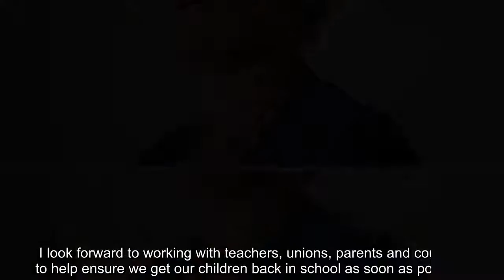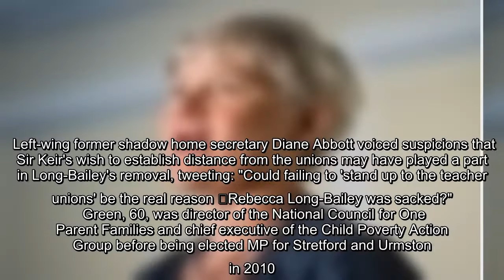✅ Kate Green appointed Labour's shadow education secretary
✍   The Independent employs reporters around the world to bring you truly independent journalism. To support us, please consider a contribution.   Keir Starmer has defied left-wingers within the Labour Party by appointing the woman who chaired a campaign to oust Jeremy Corbyn as his new shadow education secretary.    Kate Green replaces Rebecca Long-Bailey, once viewed as Corbyn’s anointed successor, who was sacked on Thursday after retweeting an article containing what the Labour leader described as “antisemitic conspiracy theories”.    Ms Green resigned from Mr Corbyn’s shadow cabinet in 2016 in protest at his leadership, and later became chair of Owen Smith’s campaign to challenge him for the party’s top job.  Download the new Independent Premium app    Sharing the full story, not just the headlines   She returned to the front bench on Starmer’s election as Corbyn’s successor in April, serving as shadow minister for child poverty strategy.   Sir Keir said he was “delighted” to appoint ...